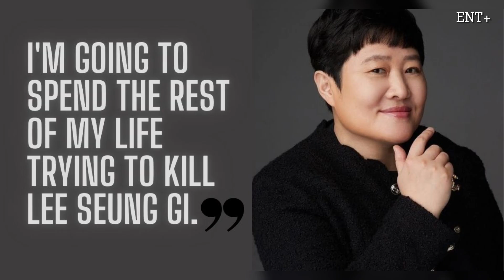HOOK Entertainment’s CEO Threatening To Kill Lee Seung Gi